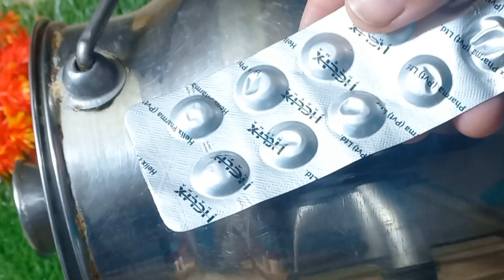7 Best Kitchen & Home Tips and Hacks | How To keep kitchen clean and Money saving tips| kitchen Hack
7 Best Kitchen & Home Tips and Hacks | How To keep kitchen clean and Money saving tips| kitchen Hack

For more tips and tricks,recipes and for cleaning hacks